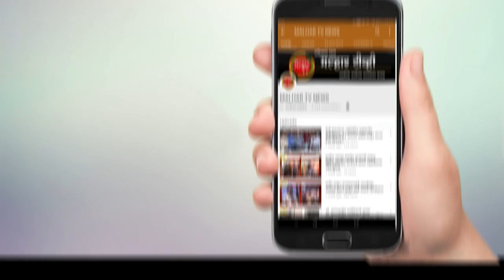पनवेल महानगरपालिका क्षेत्रात कोरोना महामारीने आणखी ४ जणांचा बळी; मृतांचा आकडा हा 26 वर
पनवेल महानगरपालिका क्षेत्रात कोरोना नियंत्रणात येण्याचे काही नाव घेत नाही. या महामारी रोगाने आणखी चार जणांचा बळी घेतला आहे. त्यामुळे मृतांचा आकडा हा 26 वर पोहोचला आहे. यामुळे मोठ्या प्रमाणात चिंतेचे वातावरण आहे. गेल्या चोवीस तासात नव्याने23 रुग्णांची भर पडली. तर अकरा जणांना रुग्णालयातून डिस्चार्ज देण्यात आला. तसेच पनवेल ग्रामीणमध्ये दोन रुग्णांची भर पडली आहे तर 9 रुग्णांना डिस्चार्ज देण्यात आला आहे.
पनवेल महापालिका क्षेत्रात कामोठे , सेक्टर सी -21 . त्रिशूल अपार्टमेंट येथील 66 वर्षीय 1 महिला कोव्हिड -1 9 पॉझिटिव्ह आलेली होती . सदर महिलेचे दिनांक मंगळवारी रोजी दुख : द निधन झाले आहे . या महिलेला अगोदर पासूनच रक्तदाब , थायरॉईड व किडनीचा आजार होता अशी हिस्ट्री महापालिकेच्या प्रसिद्धीपत्रकात देण्यात आली आहे. खारघर , सेक्टर -2 , विघ्नहर्ता सोसायटी येथील 46 वर्षीय 1 व्यक्ती कोव्हिड -1 9 पॉझिटिव्ह आलेली होती . सदर व्यक्तीचा दिनांक 2 जून रोजी मृत्यू झाला. नवीन पनवेल , ए - टाईप , 47/3 , इंद्रायणी सोसायटी येथील 67 वर्षीय 1 व्यक्ती कोविड -1 9 पॉझिटिव्ह आलेली होती . सदर व्यक्तीचा सोमवारी कोरोना मुळे मृत्यू झाला . व्यक्तीला अगोदर पासूनच रक्तदाबाचा आजार होता . कळंबोली रोडपाली , आदिवासी चाळ येथील 4 9 वर्षीय 1 महिला कोव्हिड -1 9 पॉझिटिव्ह आलेली होती . सदर महिलेचे 1 जून रोजी  निधन झाले आहे . या महिलेला अगोदर पासूनच मधुमेहाचा आजार होता. असेही महापालिकेकडून सांगण्यात आले.
दिवसभरात नवीन 23 रूग्ण सापडले. पनवेल , साई साफल्य सोसायटी , जुना पोस्ट जवळ येथील 58 वर्षीय 1 व्यक्ती कोविड -1 9 पॉझिटिव्ह आलेली आहे . खारघर , कोपरा गाव , सेक्टर -10 , शिवम अपार्टमेंट येथील 48 वर्षीय 1 व्यक्ती कोव्हिड -1 9 पॉझिटिव्ह आलेली आहे . कळंबोली , सेक्टर -3 , एल.आय.जी. येथील एकाच कुटुंबातील 3 व्यक्ती कोव्हिड -1 9 पॉझिटिव्ह आलेल्या आहेत . पनवेल , पंचरत्न हॉटेल जवळ प्रियदर्शनी सोसायटी येथील 3 9 वर्षीय 1 महिला कोव्हिड -1 9 पॉझिटिव्ह आलेली आहे . कळंबोली , खिडकपाडा येथील 58 वर्षीय 1 व्यक्ती कोव्हिड -1 9 पॉझिटिव्ह आलेली आहे . तळोजा , रा.जि.पा.शाळेजवळ येथील 30 वर्षीय 1 महिला कोव्हिड -1 9 पॉझिटिव्ह आलेली आहे . खारघर , सेक्टर -20 प्रिंस टॉवर , श्री सत्यम सोसायटी येथील एकाच कुटुंबातील 4 व्यक्ती कोव्हिड -1 9 पॉझिटिव्ह आलेल्या आहेत . खारघर , ओवे पेठ येथील 22 वर्षीय 1 व्यक्ती कोव्हिड -1 9 पॉझिटिव्ह आलेली आहे . खारघर , सेक्टर -11 , साई श्रध्दा सोसायटी येथील एकाच कुटुंबातील 4 व्यक्ती कोव्हिड -1 9 पॉझिटिव्ह आलेल्या आहेत . कामोठे येथील एका हॉस्पीटलमधील 2 9 वर्षीय 1 व्यक्ती कोहिड -1 9 पॉझिटिव्ह आलेली आहे . कामोठे , सेक्टर -12 . चतुर्थ अपार्टमेंट येथील एकाच कुटुंबातील 3 व्यक्ती कोविड -1 9 पॉझिटिव्ह आलेल्या आहेत . कामोठे . सेक्टर -34 . प्लॅटीनम सोसायटी येथील 36 वर्षीय 1 व्यक्ती कोव्हिड -1 9 पॉझिटिव्ह आलेली आहे . कळंबोली , सेक्टर -5 ई . के.एल .4 येथील 57 वर्षीय 1 व्यक्ती कोविड -1 9 पॉझिटिव्ह आलेली आहे . तर पनवेल ग्रामीणमध्ये करंजाडे येथील चामुंडा हिला या सोसायटीतील चार वर्षाचा मुलगा कोरोना पॉझिटिव्ह आला आहे. कुटुंबातील इतर सदस्य पासून त्याला लागण झाली असल्याचा निष्कर्ष आहे. त्याचबरोबर पाली देवद येथील सिद्धी अपार्टमेंट मधील 38 वर्षीय व्यक्ती कोविड19 पॉझिटिव्ह आलेले आहेत. मुंबई पोलीस मध्ये कर्तव्यावर आहेत. कामाच्या ठिकाणीच त्यांना संसर्ग झाल्याचा निष्कर्ष आहे
अकरा जण कोविडमुक्त
कामोठे येथील 5 व्यक्ती पुर्णपणे बर्‍या झाल्या आहेत . त्यांना आजरोजी घरी सोडण्यात आले आहे . नवीन पनवेल येथील 3 व्यक्ती पुर्णपणे बर्‍या झाल्या आहेत . त्यांना रुग्णालयातून डिस्चार्ज देण्यात आला. कळंबोली येथील 2 व्यक्ती पुर्णपणे बर्‍या झाल्या आहेत . तर खारघर येथील 1 व्यक्ती कोरोना मुक्त झाली आहे झाली आहे . त्या व्यक्तीला आजरोजी घरी सोडण्यात आले आहे . तर पनवेल ग्रामीणमध्ये नऊ जणांनी कोरोनावर मात केली असून त्यांना रुग्णालयातून घरी सोडण्यात आले आहे.